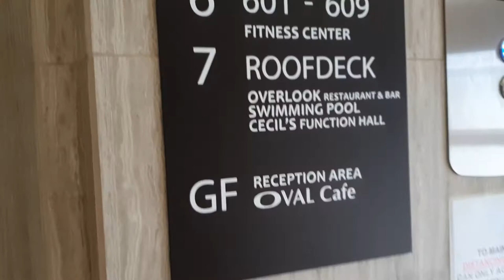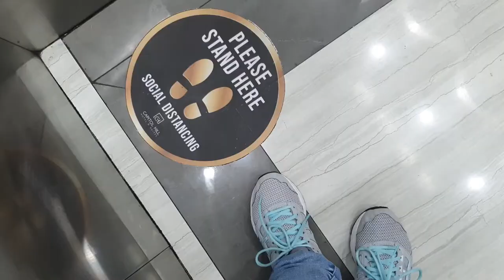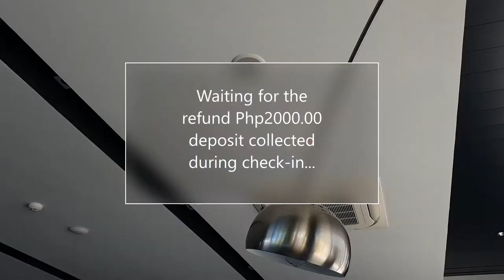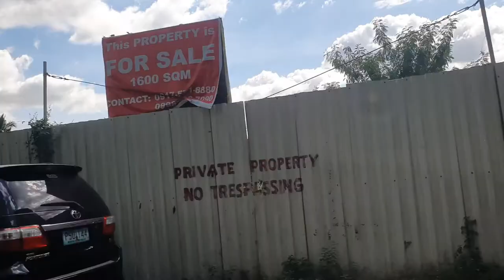Capitol Hill and Suites - Angeles, Pampanga (Hotel Review)